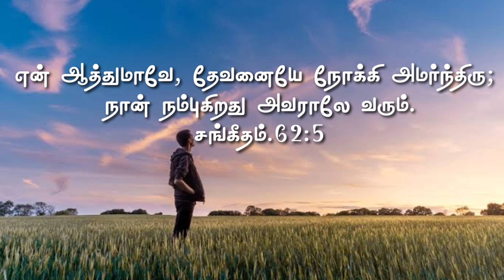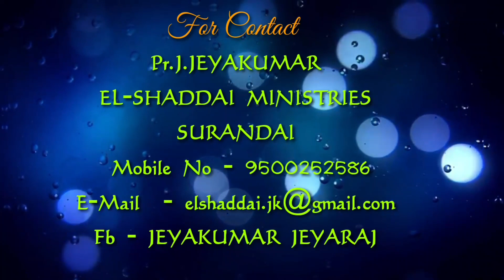Pr_J_Jeyakumar |EL-SHADDAI MINISTRIES | நீ நம்புவது தேவனாலே வரும் | TAMIL CHRISTIAN MESSAGE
Pastor. J.Jeyakumar
El-Shaddai ministries
Facebook Id. Jeyakumar jeyaraj